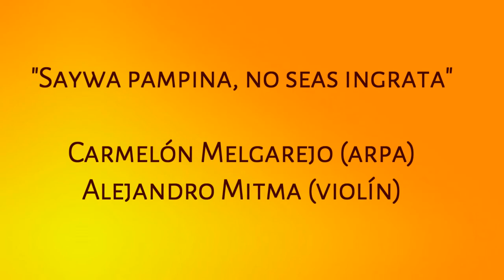1988: Señor de Huanca en La Unión de San José (Huancarama, Andahuaylas, Apurímac)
Mayordomos:
Jesús Borda Contreras
Victoria Carrasco Romero

Arpa: Carmelón Melgarejo
Violín: Alejandro Mitma
Animación: Calixto Gonzales Laupa